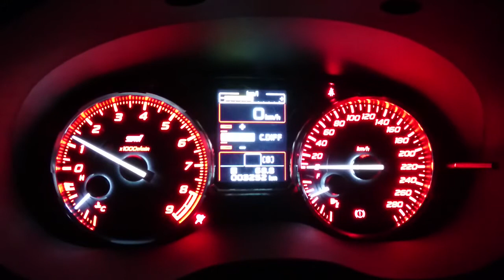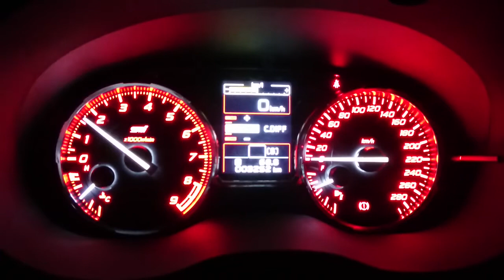SUBARU WRX STI (VAB) ノーマルマフラー 排気音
STI Type S (VAB)　：　フルノーマルで撮影

デモカーに乗る機会があったので撮影
真っ暗で申し訳ない

おまけで、メーターイルミも撮りました